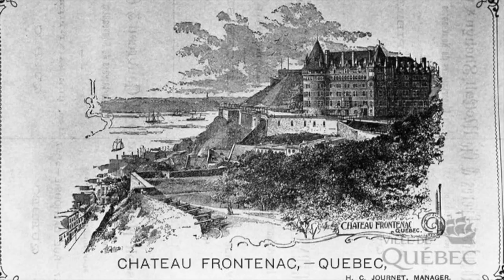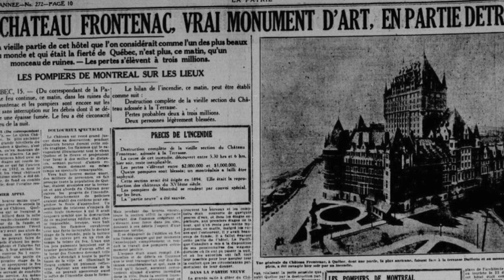A história do Château Frontenac (Québec, Canadá)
Nesse vídeo, veja a história do famoso Château Frontenac, o castelo/hotel que é o principal cartão postal da província de Québec e um dos principais cartões postais do Canadá.

Conheça mais sobre a história da cidade de Québec! Novos vídeos são publicados a cada duas semanas contando sobre a história da cidade e como é a vida aqui.

Quer ajudar o canal, sugerir novos vídeos e votar nos próximos? Torne-se um membro através do apoie-se com R$ 5.00 / mês

A história da cidade de Québec - Château Frontenac
. Livro "Le Vieux-Québec", editora Septentrion
. Voici 10 incendies marquants à Québec. Journal de Québec.
Château Frontenac. Enciclopédia Britânica.
Louis de Buade. Enciclopédia Britânica.
Our History. Canadian Pacific Highway.